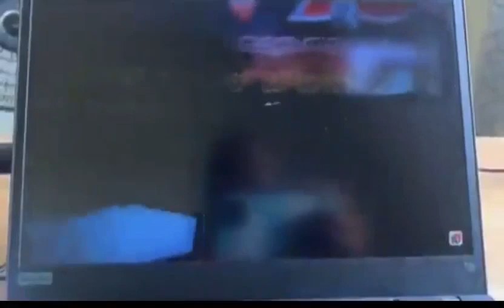Breaking News Earthquake Hit Jamaica & Nation wide News room Very hard